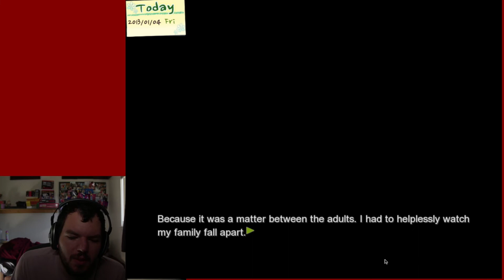Dandelion Wishes Brought to You Episode 14 - Jisoo's Past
ok finally we get a little backstory on this mans, barely any, but a little will do!